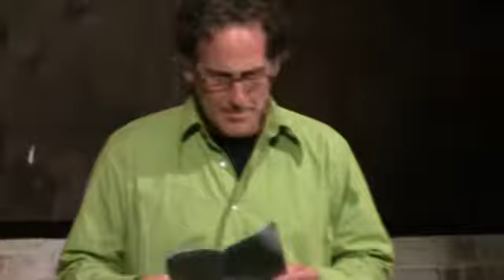Action Fiction! 1/17/13 "Rue Benoit Bunico: Night" by Scott Lambridis, performed by Gray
We love you all, really, we do. Performers, writers, audience. You make this seem so easy. Thanks for another successful Action Fiction!. A game of spin the bottle between drunk underage latina girls? Yep. A hunchbacked old lady recalling a gunshot in France? You betcha. A pair of cannibals perusing a menu on a first date? That too. And Robert Thomas in dark goggles, straight-faced. Oh man I want it all again again...

Thursday, January 17th, 7-9pm. Chez Poulet, 3359 Cesar Chavez Street @ Mission
This event is free of charge.
We always start on time.

But why?
Let's admit it: great writers are not always great performers. Great writing should be as passionate and engaging when read publicly as it is on the page. Readings should feel like war and love happening in front of you, not a museum exhibit. The Omnibucket Performance Academy believes that by providing compelling performances of original voices in extraordinary settings will create an aesthetic experience unlike any currently offered in San Francisco.So come join us at this unique arts space in the Mission. For years the Chez Poulet has been a home of underground events in San Francisco, and the local home for a range of traveling artists from around the world. A converted warehouse that hosts epic parties, gallery exhibitions, live events ranging from concerts to puppet shows, and even a radio station, it is a center of innovative performance.

Featured writers and performers:
Ben Black, performed by Margarita Galindo
Juliana Delgado, performed by Margarita Galindo and Jen Terry
Scott Lambridis, performed by Gray
Eric Myers, performed by Sara Judge
Kenton Yee, performed by Stephen Frothingham and Charlotte Speck
Olga Zilberbourg, performed by Sara Renauer, Anthony Villafuerte, and Jimmey Cross
Salvatore Zoida, performed by Robert Thomas

presented by The Omnibucket Performance Academy - where readings become performances - a partnership between Omnibucket, SanFranciscoWritersCommunity.com, Fiction365.com, and Madlab Theatre.